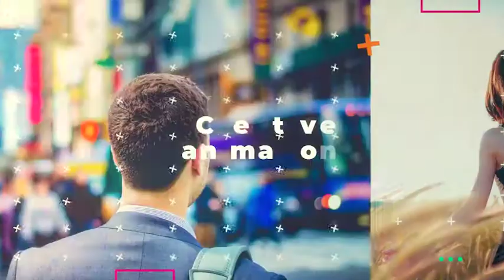Minimal Slideshow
Minimal Slideshow is a fresh and dynamic After Effects template. Create an inspiring and attractively promo with subtle light leaks, elegant text animations and stylish transitions. This template features 14 photo/video placeholders and 14 editable text layers. It’s super simple to use and edit using the custom controller. A trendy intro or opener to your drag racing, mountain biking, scuba diving, white water rafting, snowboarding, sky diving, bungee jumping, wind surfing, skateboarding and other extreme sports videos. Surprise your audience with this impressive, exciting and creatively animated promo. No plugins required.